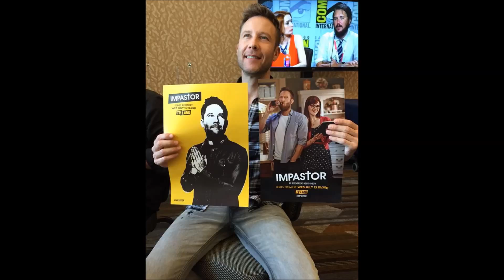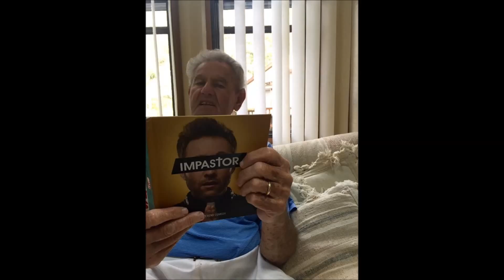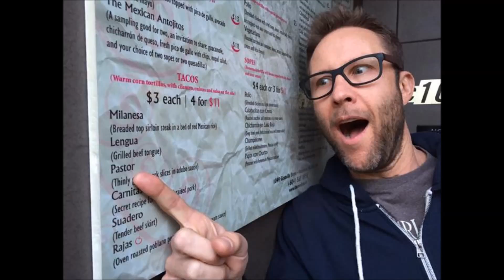Michael Rosenbaum Talks To Sandman About "Impastor"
Michael Rosenbaum Talks To Sandman About "Impastor", Michael's new show on TV land